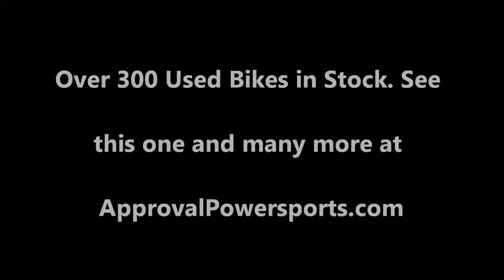2009 Suzuki GZ250 u1635